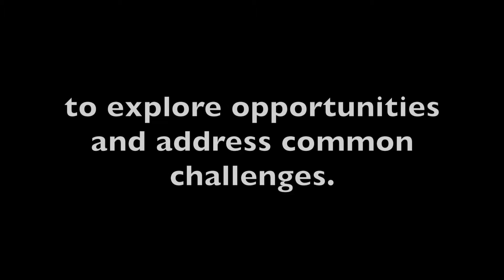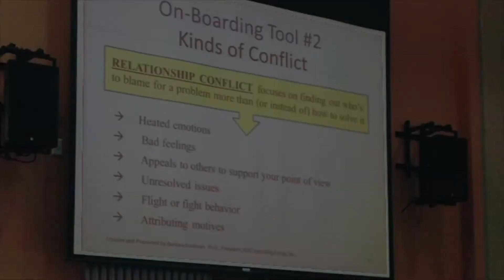CSU, UC, CCC Join Forces to Work Smarter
Employees from the California State University, University of California and California Community Colleges gathered at CSU East Bay Aug. 21-22 for the Collaborative Business and Administrative Services Conference. It was the first time all three systems met with the intention to draw on their combined size, resources, talents and capabilities in order to tackle common challenges.